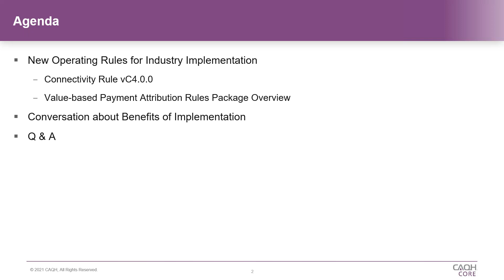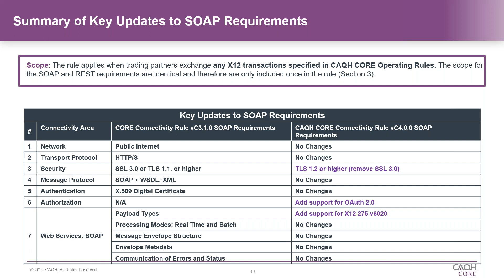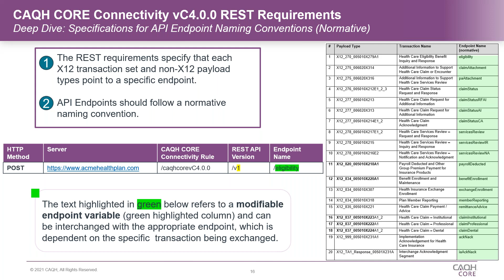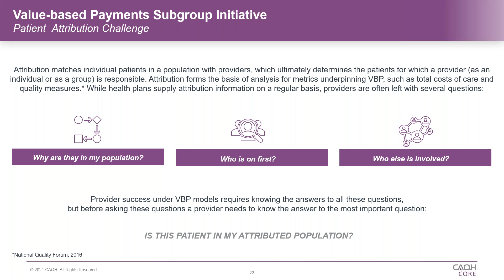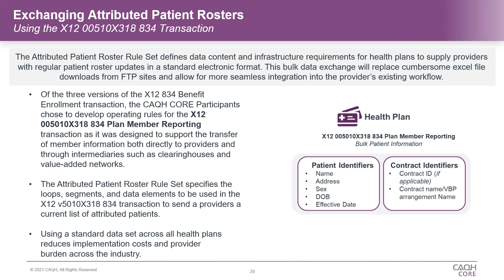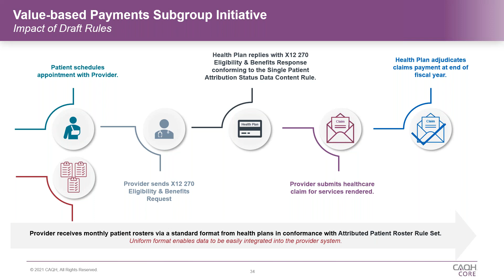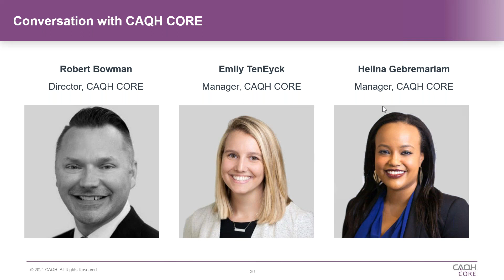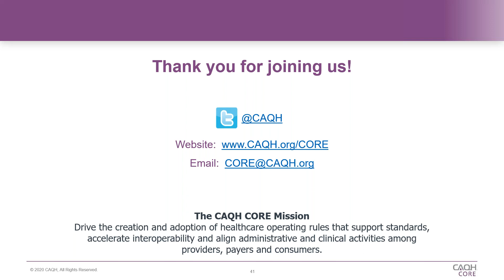New CAQH CORE Operating Rules to Improve Patient Attribution Data Sharing and Connectivity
Learn more about new and updated CAQH CORE Operating Rules approved with overwhelming support in late 2020 for industry implementation, including:

* New CAQH CORE Value-based Payments Attribution Rules which establish uniform expectations for the electronic exchange of attribution data between health plans and providers.
* Updated CAQH CORE Connectivity Rule vC4.0.0 which has been enhanced to support protocols including REST and APIs in alignment with the CMS and ONC Interoperability Rules.

Speakers will highlight the new rule requirements and how the rules will benefit your organization and reduce burden across the industry. Certification on these rules will be available later this year. A Q&A portion at the end of the call will ensure all your questions are addressed.